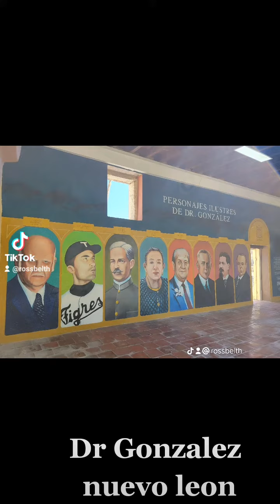DR GONZALEZ NUEVO LEON MÉXICO